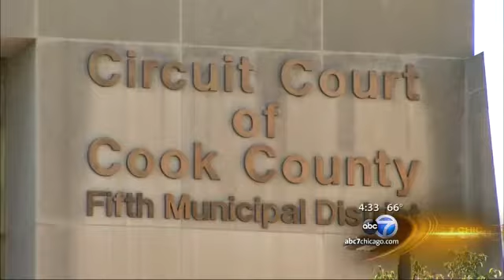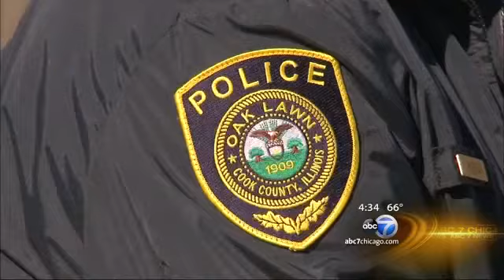Grandma charged after 6 month old grandaughter dies in Oak Lawn